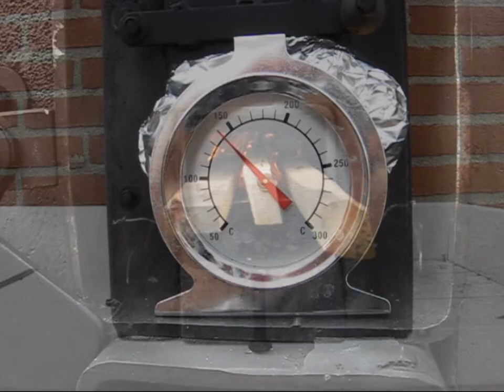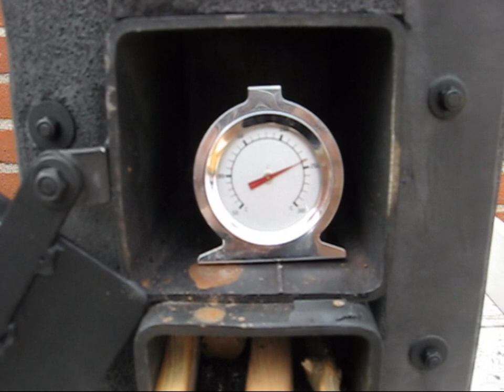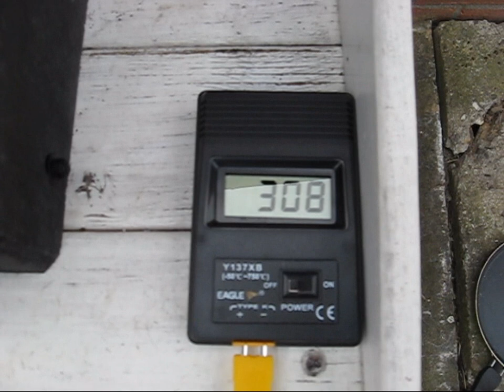Rocketstove Big Max Part 3,The Final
Rocketstoof Big Max (The Final) The oven is now completely isolated.
 It is cooked in the oven, the oven works fine and is very hot.
 The sausages were cooked. And tasty.
 The Bic Max goes home, and will be used for cooking purposes.

Rocketstoof Big Max (The final) De stoof is nu geheel geisoleerd.
Er is in de oven gekookt, de oven werkt prima en word zeer heet.
De worstjes waren gaar. En smakelijk.
De Bic Max gaat mee naar huis, en zal daar voor kook doeleinden gebruikt worden.